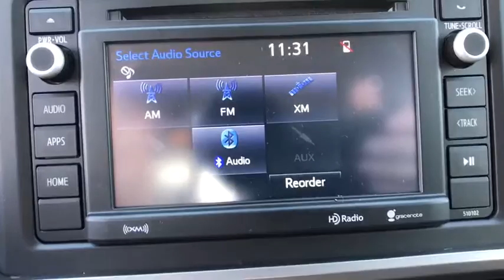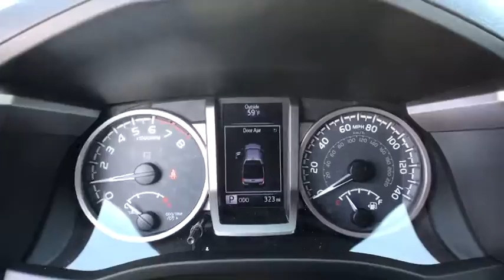2018 Toyota Tacoma Muskogee, Tulsa, Broken Arrow, Joplin, Owasso, OK 186320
Magnetic Gray Metallic N 2018 Toyota Tacoma available in Muskogee, Oklahoma at James Hodge Toyota. Servicing the Tulsa, Broken Arrow, Joplin, Owasso, OK area.